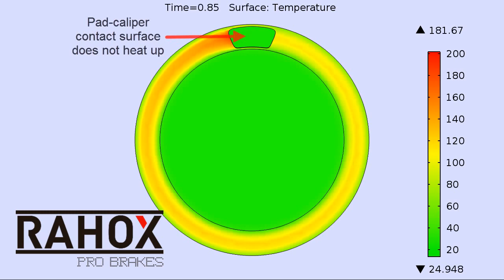Mountain bike with RAHOX disc brake pads test video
Thermal simulation of a mountain bike disc brake system with RAHOX brake pads. Hard front braking from 70 km/h to 5 km/h with 100 kg of mass. The brake pad insulation coating reduces heat transfer to the brake caliper.